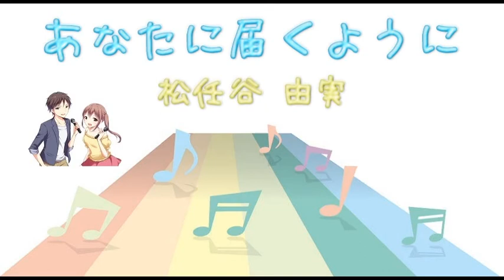【ＪＰＯＰ】 あなたに届くように/松任谷由実 (Instrumental/カラオケ)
３７枚目のシングル。2005年6月1日発売。

作詞・作曲：松任谷由実　編曲：松任谷正隆

NHK『探検ロマン世界遺産』主題歌。

「ついてゆくわ」のカップリング曲。

「ついてゆくわ」は、ドラマ『夢で逢いましょう』主題歌。

シングルバージョンとアルバムバージョンがある。